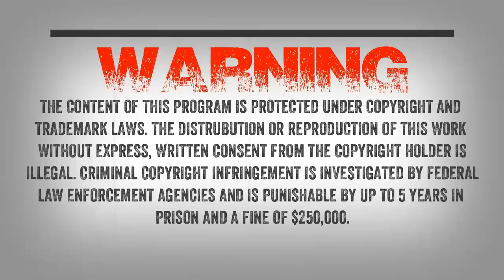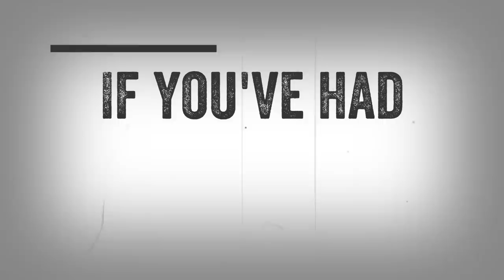SC EP:408 I watched his expressions change on his face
I will be welcoming two guests to the show. My first guest describes having an with his family while fishing. He describes a creature with large breasts throwing rocks at him and his family.

Denise writes “Hey Wes, I’ve wrote before concerning the years we have shared the woods with some creature that no one believes is there. MANY strange things happened (whistling, knocks after I accidentally would bang a broom, large strange dead animals in the tree line) and I knew nothing about Bigfoot until I “scared him” twice and then witnessed him through a pair of binoculars. This allowed me to watch his expressions change and study his face, creepy as it was.

I also wanted to tell you about another guy we knew here in town who was in law enforcement and shot one that was on his back patio one night.

If you’re interested in talking, I’d be willing to share what we have gone through. Thanks for all you do, you seem very kind.”